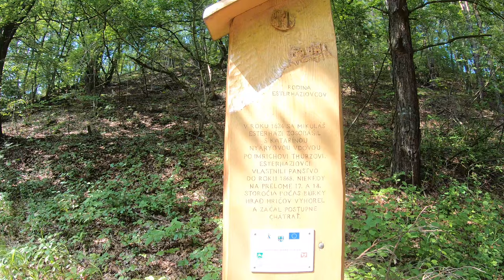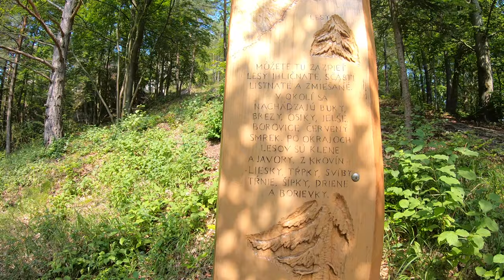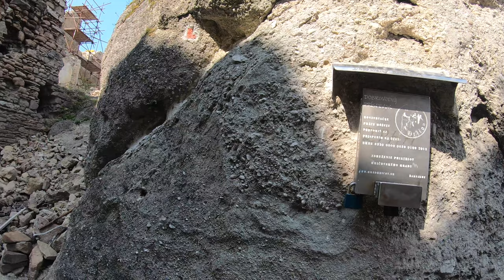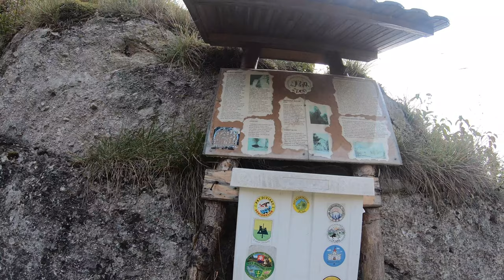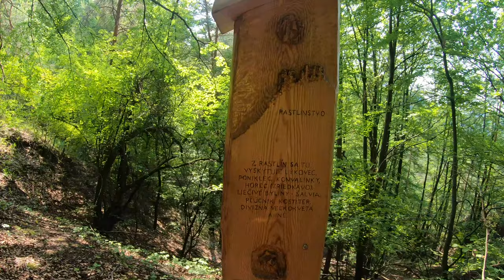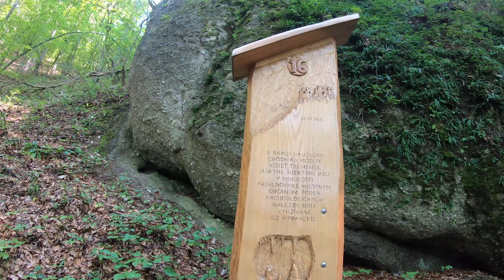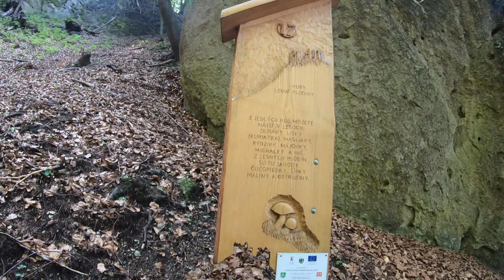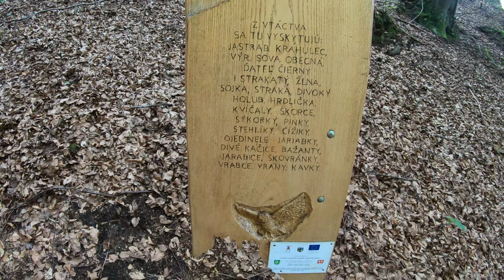Peši zo Žiliny LVII - Hričovský hrad